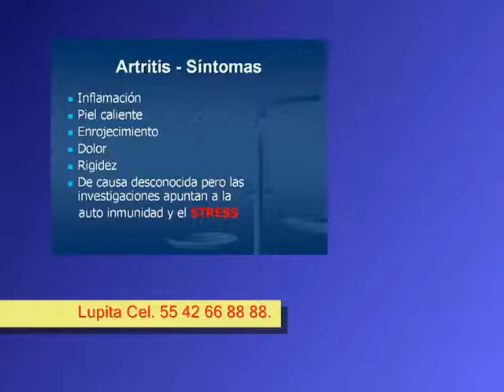forever artritis aloe vera y msm lupita